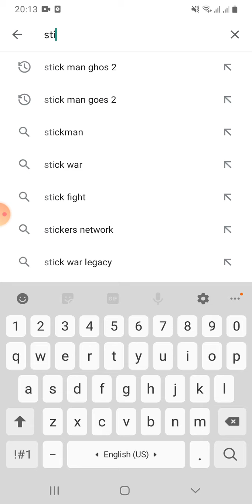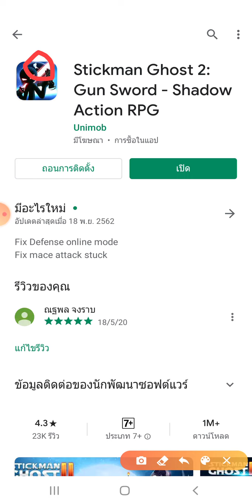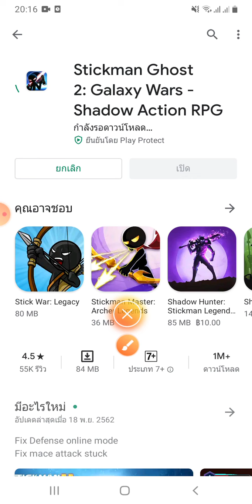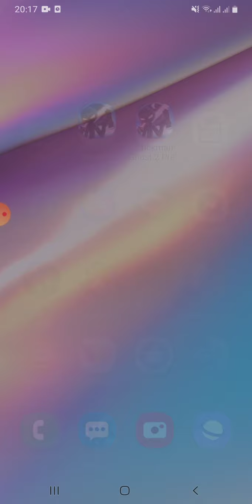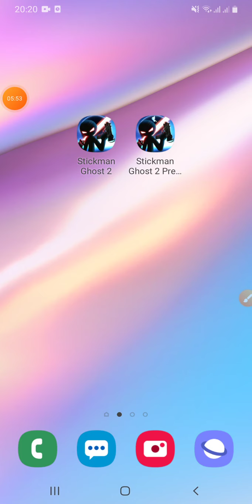ดูยังไง!ว่า stickman ghost อันไหนของแท้!